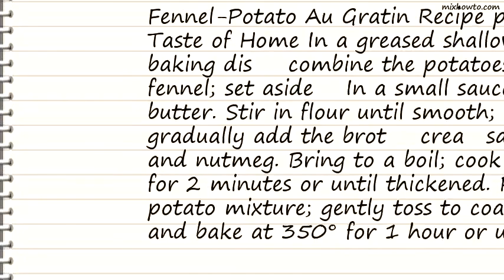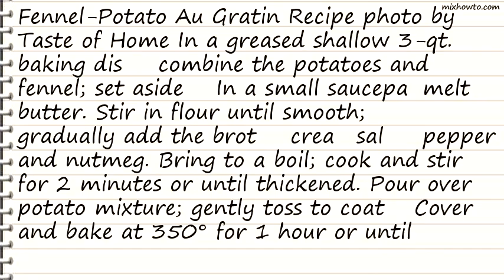Recipe Fennel-Potato Au Gratin Recipe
INGREDIENTS:
-9 cups sliced peeled potatoes
●2 medium fennel bulbs, sliced